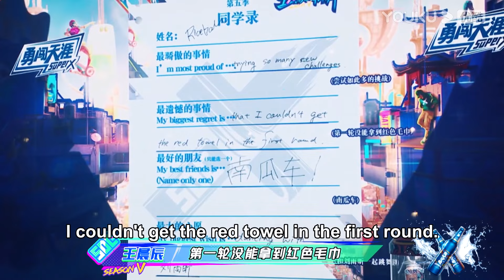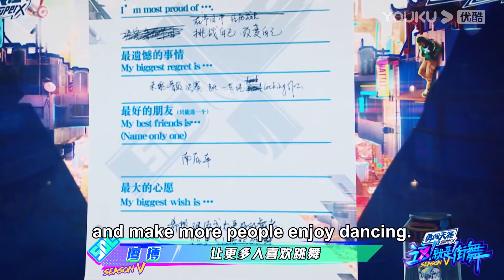刘雨昕跟选手一起跳舞，两人竟然默契十足！王一博惊讶张嘴！| 这！就是街舞 第五季 Street Dance of China S5 优酷综艺